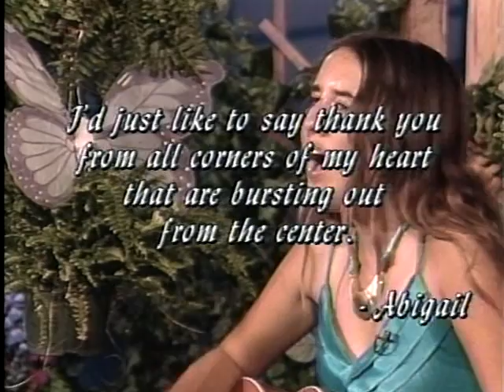Bridging Heaven & Earth Presents the Abigail Special: A Musical Enchantress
Abigail is a "musical enchantress." Abigail could be described as an 18-year old visionary singer/songwriter with beautifully haunting harmonies, multi-leveled lyrics, and a beingness that embodies innocence, knowingness and her angelic presence. Her songs contain a signature of youthfulness and lively inventiveness textured with transcendental agelessness. The combination is a power that has to be experienced. For that reason, "Bridging Heaven & Earth" has invited her many times to grace the show with her unique purity of expression.